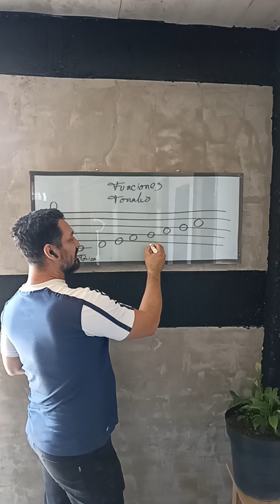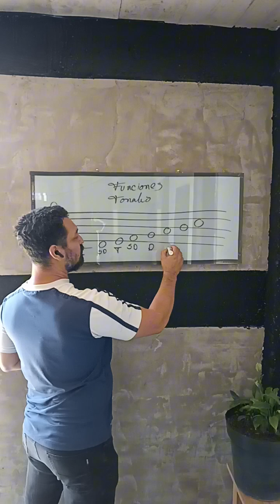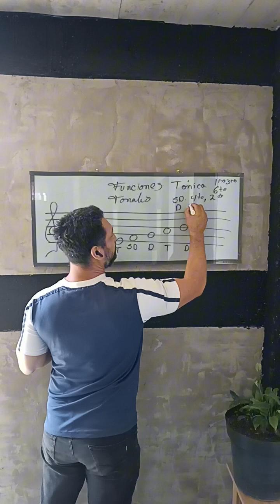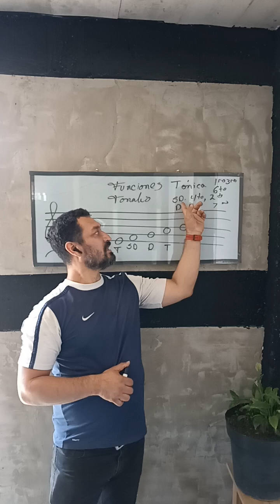Funciones Tonales y Grados de la escala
aprende los grados de la escala y las funciones tonales